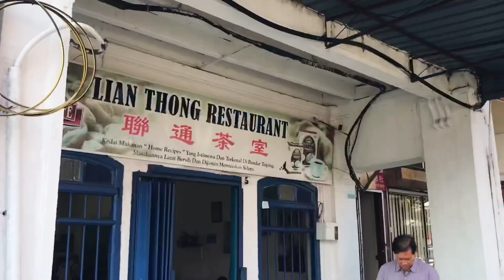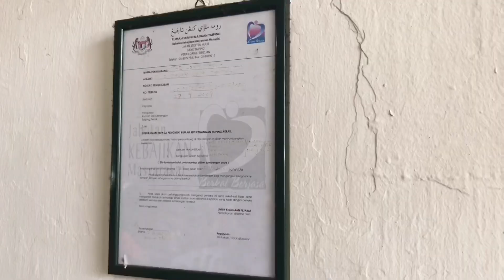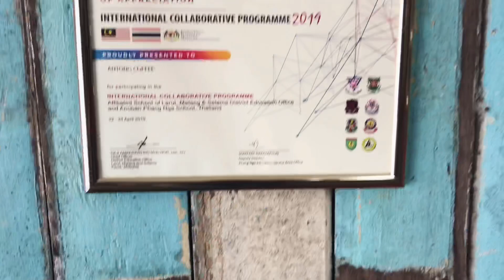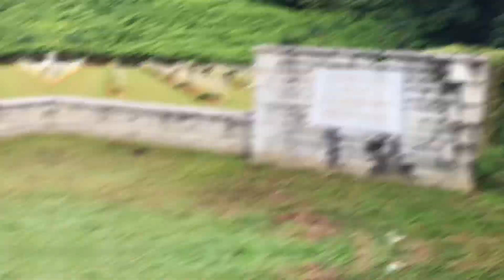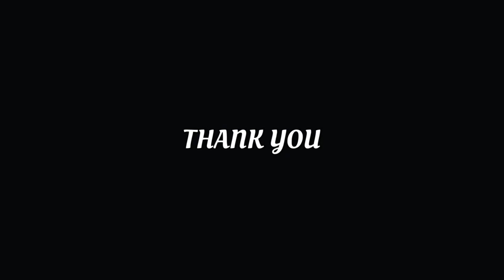Lost World of Taiping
Join the four of us as we explore Taiping, the 3rd most sustainable city in the world. Old but gold. A small city with abundant of fun.

Places:
Lian Thong Restaurant
Perak Museum
Antong Coffee Mill
Taiping War Cemetery
Taiping Lake Garden
D'Port Seafood Restaurant
River Cruise Kuala Sepetang
Eagle Feeding Kuala Sepetang
Fish Farm Kuala Sepetang

Video Editor: Aliff Aiman
Storyboard Artist: Nurin Rasyiqah
Script writer: Aishah Amnani
Logistics: Harith Daniel